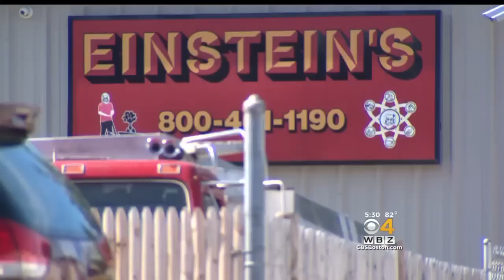Fitchburg Family Sues Plow Company For Wrongful Death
A Fitchburg couple seeks justice for their daughter's death. WBZ-TV's Ken MacLeod reports.